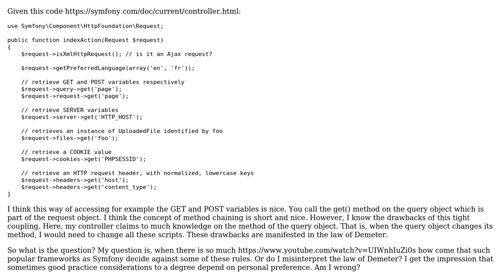Software Engineering: Demeter's law vs method chaining: when to use which?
With thanks & praise to God, and with thanks to the many people who have made this project possible! | Content (except music & images) licensed under CC BY-SA | Music | Images & others | With thanks to user Vadim Samokhin user Robert Harvey user agoldev and the Stack Exchange Network Trademarks are property of their respective owners. You are responsible for your own actions.